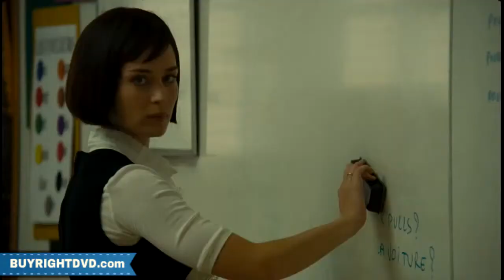The Jane Austen Book Club Trailer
Life imitates art in this adaptation of Karen Joy Fowler's bestselling novel about a book group reading the work of Jane Austen. Each of the people in the group is at a different stage of life: there's Sylvia (Amy Brenneman), whose husband has just left her for another woman, and her daughter Allegra (Maggie Grace), who's looking for a woman herself. Bernadette (Kathy Baker) has six marriages under her belt, while Jocelyn's (Maria Bello) most significant relationship is with her dog. New to the group of friends are Prudie (Emily Blunt), a teacher who is unhappy with her marriage, and Grigg (Hugh Dancy), the group's only man--a sci-fi fan invited by Jocelyn to take Sylvia's mind off her failed marriage. As they make their way through Austen's novels, they discover that the writer's work is just as relevant in the 21st century as it was in the 19th. The group has its own Emma, and a sparring would-be couple bears striking resemblance to Elizabeth Bennett and Mr. Darcy.THE JANE AUSTEN BOOK CLUB succeeds largely thanks to the strength of its cast.